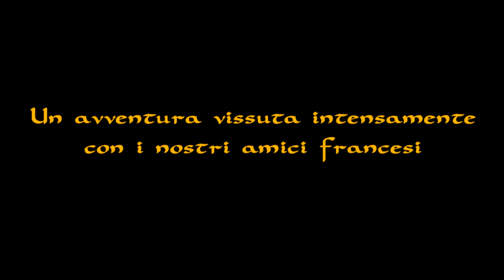Compagnia della spada di Aulla-Francia 2015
La missione francese della compagnia della spada created by loppiedofilm